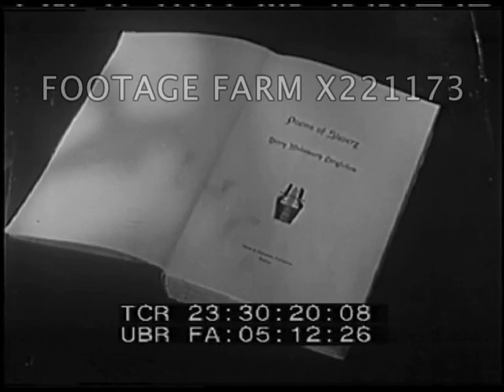Henry Wadsworth Longfellow 221173-06.mp4 | Footage Farm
1949 Educational film.  Dramatization of life of poet starting at age thirteen.  Parents in living room as boy runs in excited, shows parents first published poem in newspaper; Mother reads poem, father wants him to be a lawyer.  EXT Bowdoin College grounds.
Henry Wadsworth Longfellow after graduation talks w/ brother Stephen who try to persuade him to follow career in Law.  CU Henry writes to father.  Years later Longfellow at blackboard, talks to formally dressed students who walk out.  Writing w/ quill pen.  Teacher comes in & they talk, laughing over wedding invite.
At home w/ wife discusses a criticism of his work.  Longfellow & wife, well dressed, superimposed over shot of sailing ship at sea.
Campus shots at Harvard University. EXT Craigie House; INT Longfellow at desk w/ quill pen writing.
Longfellow walking through historical Cambridge, Massachusetts, passes blacksmith's workshop, narrator reads poem over shots of shirtless blacksmith.  Longfellow arriving home, greeted by second wife,talk of children.  Each recites poem.
Longfellow listens to friends discuss poetic dilemma over narratives.  He says he'll try to write the story talked about:
Static scenics, pine forests, mountains w/ VO of 'Evangeline'.
CUs various books written by Longfellow.  Longfellow at desk writing of mythical Hiawatha'.  VO reads poem over scenes of open land.
Snowy beard, Longfellow as old man in office, friend visits, tells of success of 'Hiawatha' in Europe.  Longfellow tells him his wife died, burned to death.
Longfellow at home seeing visitors, maid comes in & tells him to rest.  Four children bring in carved wooden chair, gift from children of Cambridge schools.  Sits in chair & reads them a poem.  Pan to portrait of Longfellow on wall.  Brief shot of memorial to Longfellow.